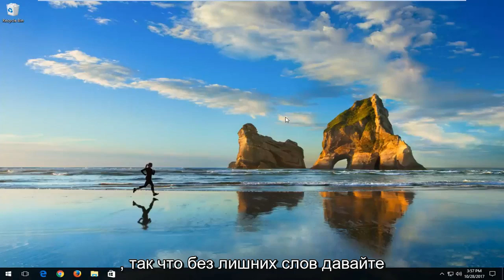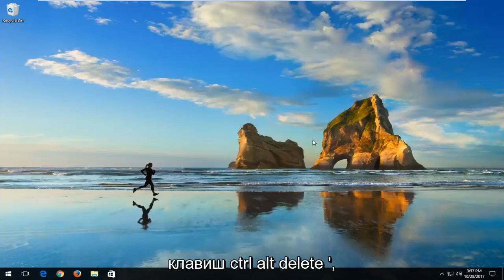Как перезагрузить компьютер в Windows 10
Как перезагрузить ноутбук с Windows 10 [Учебник]

Это руководство применимо для компьютеров, ноутбуков, настольных компьютеров и планшетов под управлением операционной системы Windows 10. Подходит для всех основных производителей компьютеров (Dell, HP, Acer, Asus, Toshiba, Lenovo, Samsung).